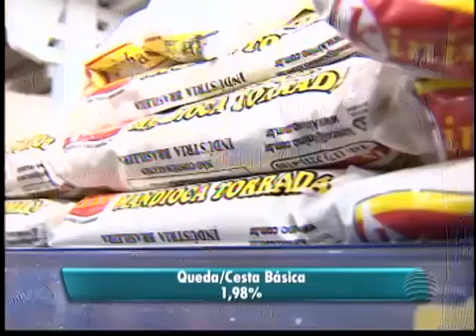Queda no preco da cesta basica leva vantagens a consumidores